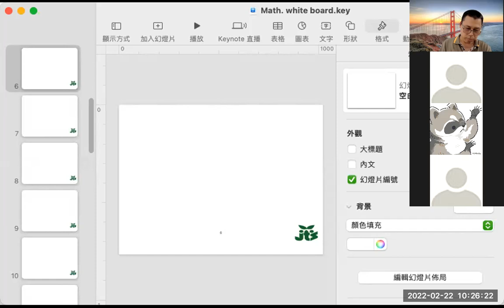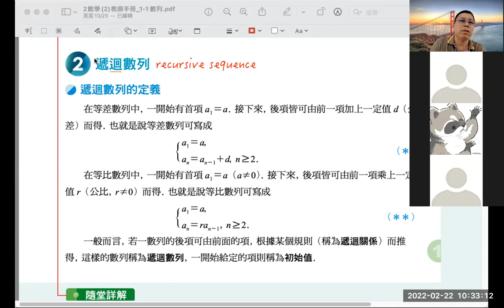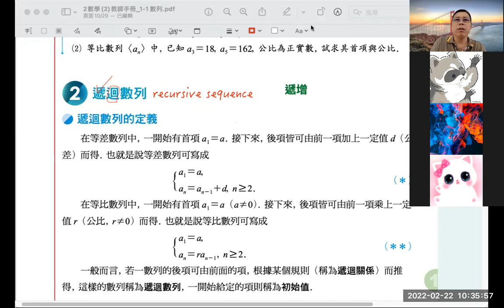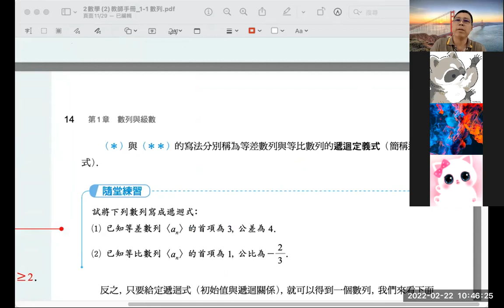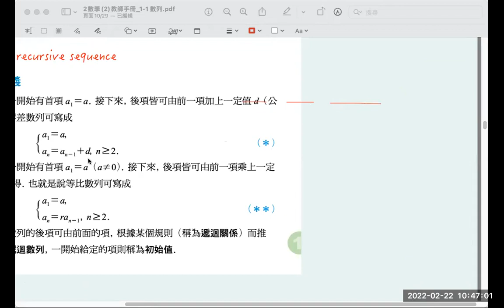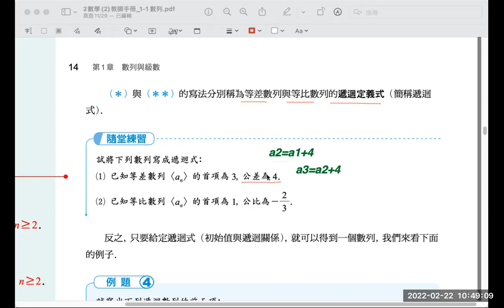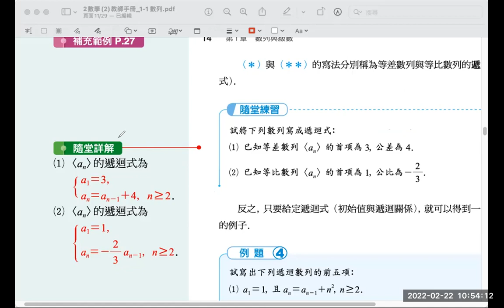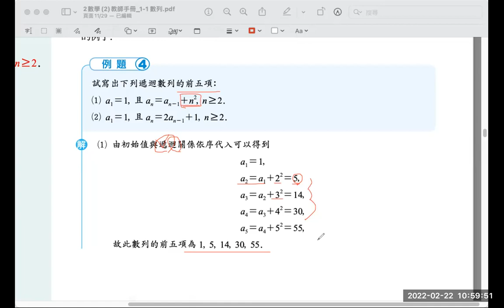20220222 G10 Book.2 P.13~14 遞迴數列的定義 例.4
20220222 G10 Book.2 P.13~14 遞迴數列的定義 例.4